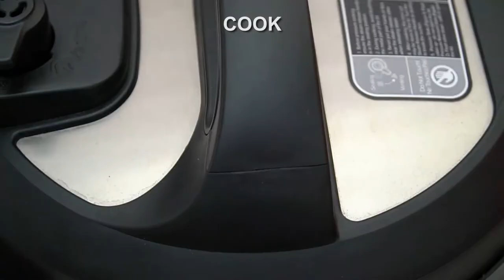The Ultimate Instant Pot Chili - Sweet and Savory Meals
Learn how to make Instant Pot Chili - the best and one of the easiest meals you can make in your Instant Pot. Hearty and loaded with flavor with the perfect texture! Also, watch the short video tutorial attached and see how to make this recipe without the mess!

Mail:
Sweet and Savory Meals
1715 US Highway 46
Suite 414